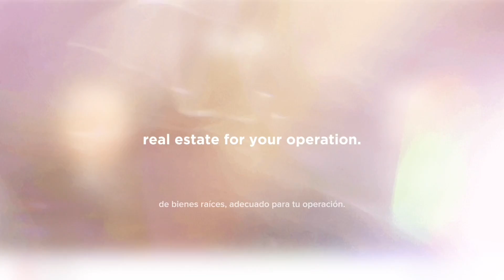Enrique Portillo and Juan Carlos Rodriguez on the Inbound Logistics Podcast Nearshoring Series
☑️📢 Tune in to the Inbound Logistics hashtag#Podcast Nearshoring Series episode, where industry leaders Juan Carlos Rodríguez and Enrique Portillo of Cushman & Wakefield discuss how supply chain partners are revolutionizing hashtag#nearshoring in Mexico. Don’t miss these exclusive insights in this fascinating episode!